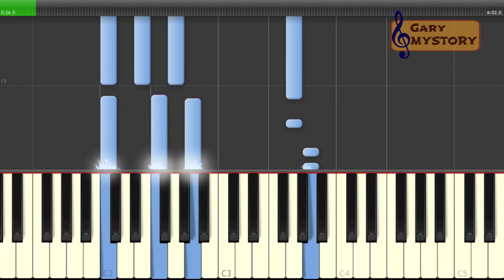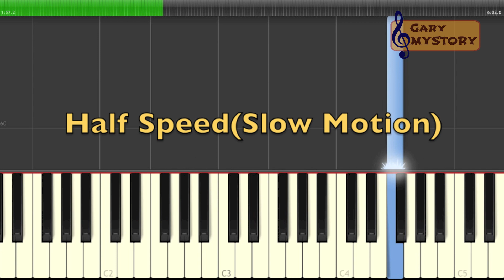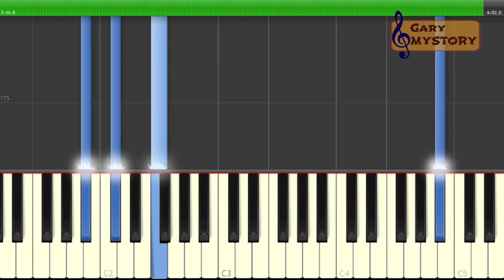It's You - Zayn Malik Easy Piano Tutorial Video (Keyboard Lesson With Free Piano Sheet Music)